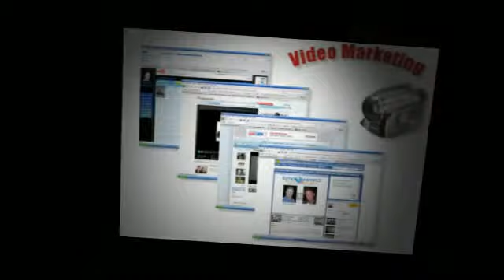Internet Video Marketing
Your Choice for Creative Cost Effective Internet Video Marketing, online video marketing, create a flood of new buyers today by video marketing.